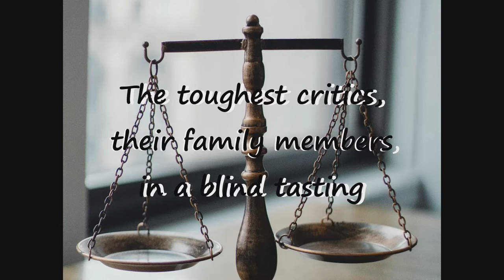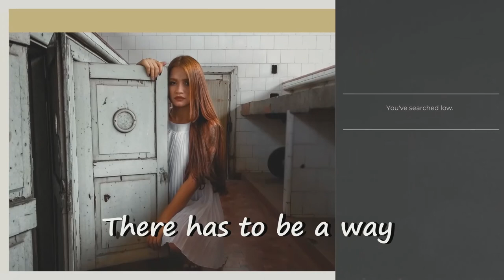Kitchen Camouflage Sizzle Reel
Sizzle reel for Kitchen Camouflage, the new cooking competition show.
Join contestants as they create a delicious mouth bite using the limited ingredients in their Mother Hubbard's cupboard, the Kitchen Camouflage pantry and the camo cooler.